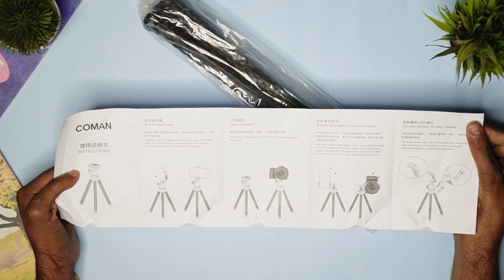Ulanzi MT-11 Gorillapod Unboxing & Detailed Review After Uses Under ₹1500/-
hi dosto is video me hamne ulanzi mt-11 camera tripod ka unboxing ad detailed review kiya hai or btaya hai ki is ulanzi mt 11 Gorilla tripod ka build quality kaisa hai ye ek premium quality ka havy duty vlogging tripod hai ye mini tripod up to 2500g tak wight handle kar sakta hai this is best blogging tripod under ₹1500.

Macbook Air M1 Laptop
Samsungs23 :-
Camera Sony Zv-e10
Sony 50mm 1.8 Lens :-
Samsung SSD 1TB
Digitek 18 inch Ringlight
Digitek Light Stand :-
Digitek Traipod
Vloging tripod
Boya by-m1 Mic
Hollyland Lark M2 Wireless Mic
SYSKA RGB Bulb
Wipro Tube Light

Ulanzi MT-11 Camera Tripod Releted Queries:-
best Vlogging tripod ulanzi mt-11.
ulanzi mt-11 camera tripod unboxing and detailed review.
ulanzi mt-11 mini tripod.
best vlogging tripod.
Camera tripod under ₹1500.
best smartphone vlogging tripod under 1500₹.
premium quality vlogging tripod.
heavy duty mini tripod.
best Gorilla tripod.
best vloging tripod for camera.
best Vlogging tripod for smartphone.